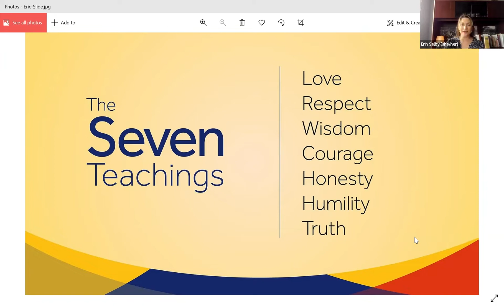Sofa Series: Seven Sacred Teachings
UFCW Canada elder Eric Flett shares his knowledge on the seven sacred teachings and other Indigenous teachings.